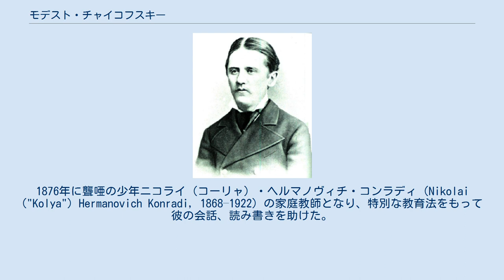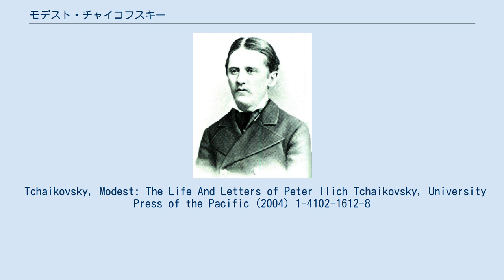モデスト・チャイコフスキー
モデスト・イリイチ・チャイコフスキー（Modest Ilyich Tchaikovsky （ロシア語: Моде́ст Ильи́ч Чайко́вский）; 1850年5月13日（ユリウス暦 5月1日）–1916年1月15日（ユリウス暦 1月2日）)は、ロシアの劇作家、オペラの台本作家、翻訳家。
 モデストはアラパエフスクにて作曲家のピョートル・チャイコフスキーの弟として生まれた。
法学校を卒業して法学の学位を取得。
1876年に聾唖の少年ニコライ（コーリャ）・ヘルマノヴィチ・コンラディ（Nikolai ("Kolya") Hermanovich Konradi, 1868–1922）の家庭教師となり、特別な教育法をもって彼の会話、読み書きを助けた。
現在も未出版のモデストの自叙伝からアレクサンドル・ポズナンスキーが引き写した概要によると、彼は兄ピョートルの同性愛に加えて自分自身の同性愛についても言及を行っているということである。
 モデストは自らの生涯を文学と音楽へ捧げる道を選んだ。
戯曲を書き、シェイクスピアのソネットをロシア語に翻訳し、兄であるピョートルをはじめエドゥアルド・ナープラヴニーク、アルセニー・コレシチェンコ、アントン・アレンスキー、セルゲイ・ラフマニノフといった他の作曲家のオペラへ台本を書いた。
兄の一番の親友であった彼は、その最初の伝記を執筆するとともにクリンにチャイコフスキーの家博物館を設立したのであった。
 Tchaikovsky, Modest: The Life And Letters of Peter Ilich Tchaikovsky, University Press of the Pacific (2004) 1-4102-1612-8